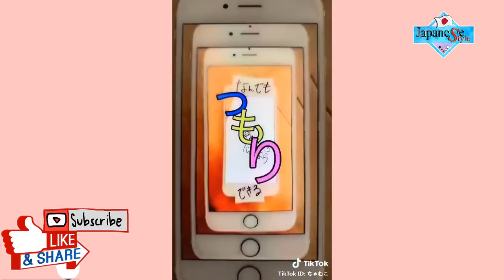【百特门派】【TikTok 】日本のティックトック第六辑 31